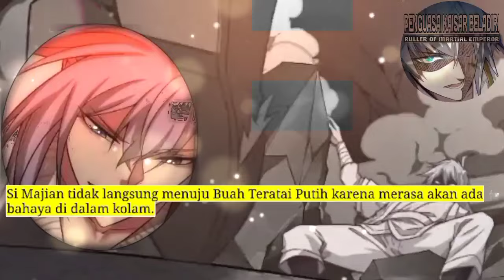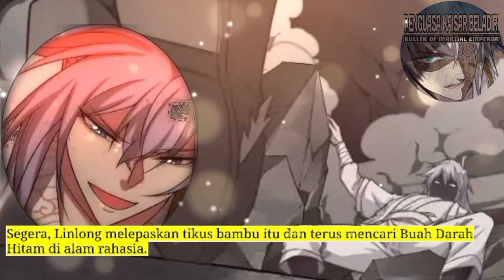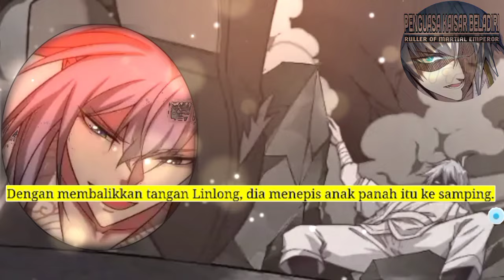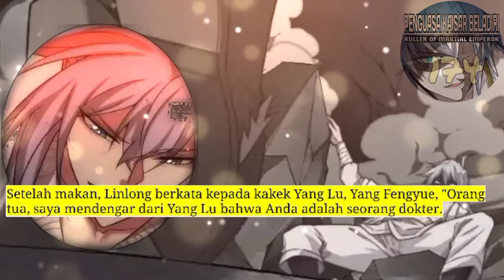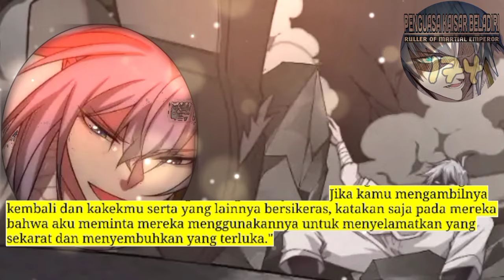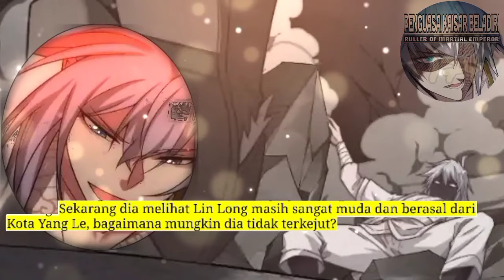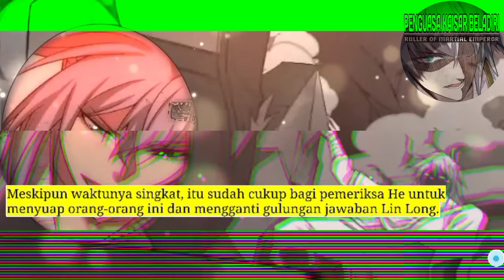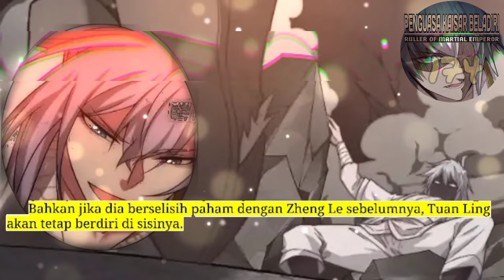Penguasa Kaisar Beladiri season 174